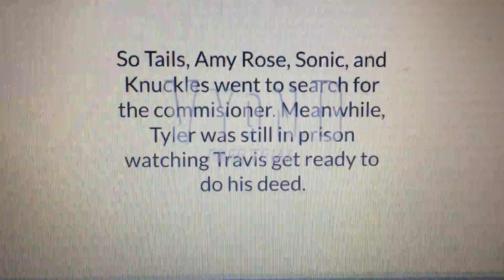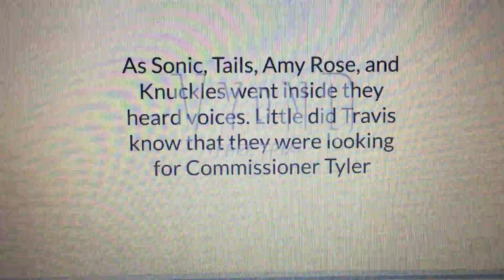I get Captured by Travis and get saved by Sonic, Amy, Tails, and Knuckles (Animated Video)